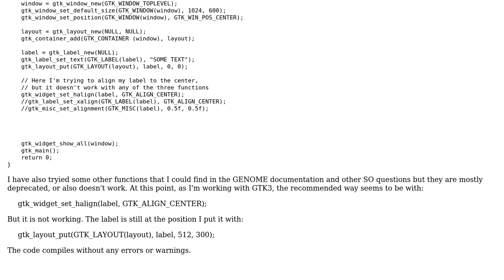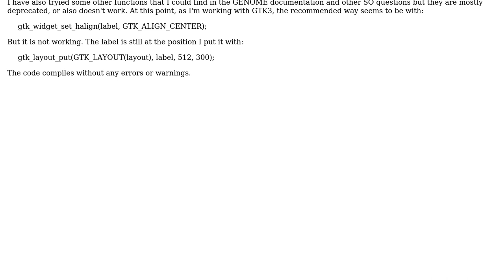How to align a GtkWidget label in the center of its GtkWidget layout in C with GTK3?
With thanks & praise to God, and with thanks to the many people who have made this project possible! You are responsible for your own actions.